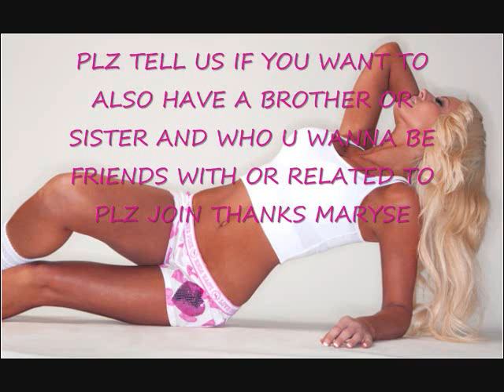WWE LOVE &War CASTING SIGNUPS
Maryse:NJBF
Mickie:CHELLY122697
Michelle:wwemichelle84
Melina:xxMarysexxMelinaxx
Melissa:RatedRKDibiaseChick (Melinas twin)
Nikki Bella:MISSPRICELESS01
Natayla:ilyhardys13
Trish:TrishyHardy
Tiffany:TheBrittanyWard
Eve:MariaKaniells991
Kelly:watadiva
Candice:wwegrlcena
Ashley:SkaterboiLover313
Maria:jariaisdabest1
Brie Bella:futuredivabrooklyn77
boys
Mike "the Miz":Celina0927
Cody:roxas2384
Randy:beantownboy90
Ted DiBiase jr:kellybearz
Jeff Hardy:MegaCornCake21
Matt Hardy:glamorougirl3
John Morrison:WWEBABE247
John Cena:johncenafanjc
Justin:
Evan:MegaCuteboy21
Edge:mredgefan92
Dolph:jeffhardyrules1200
Brett DiBiase:JadedDreams
Jack Swagger :kellybearz
Dave Batista :

Adults
Bret Hart:The01ChainGang
Sable Hart:xoxowweloverxoxo
Hunter:dx09girl
Stephanie:quentina08
Dr.Shawn Micheals :